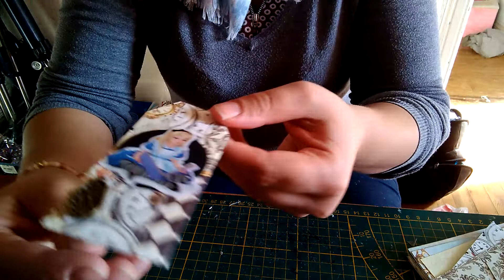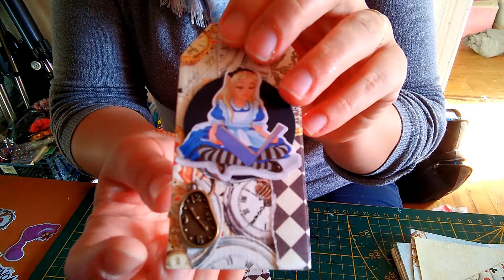Embellissements maison thème Alice